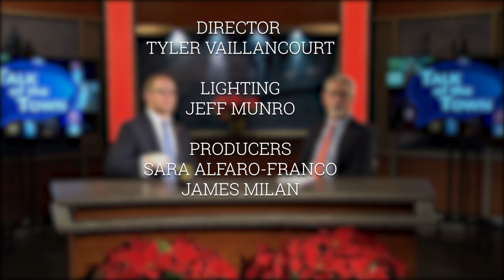Talk of the Town | 2019 Year in Review with Town Manager Adam Chapdelaine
Town Manager Adam Chapdelaine visits Talk of the Town for a look back on 2019, a year of consequence and controversy in Arlington. Chapdelaine walks us through a number of major issues, including the approval of both an override and a $300 million high school rebuild, as well as the uproar generated by the published comments of APD Lieutenant Richard Pedrini, and speaks candidly about the lessons he has learned.